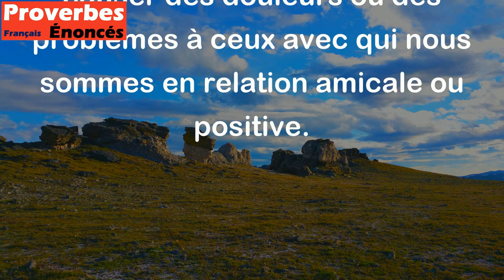Là où il y a entente, ne verse pas du poivre dans l'oeil de ton voisin. - Proverbe Africain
Ce proverbe Africain signifie qu'il est important de préserver l'harmonie et l'accord entre les gens, et de ne pas ajouter intentionnellement des problèmes ou des conflits qui pourraient perturber cette harmonie. Il cherche également à rappeler qu'il est inutile et potentiellement nuisible de causer des douleurs ou des problèmes à ceux avec qui nous sommes en relation amicale ou positive.